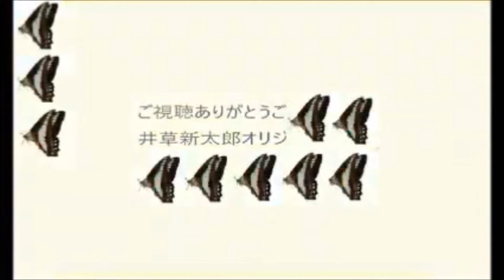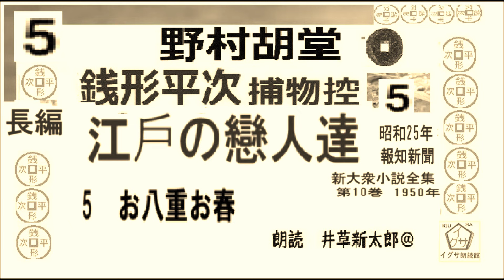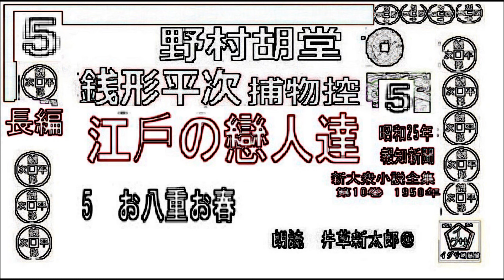長編,「江戸の恋人達,」5,野村胡堂,銭形平次,捕物控, 朗読,D.J.イグサ,井草新太郎,＠,dd朗読苑